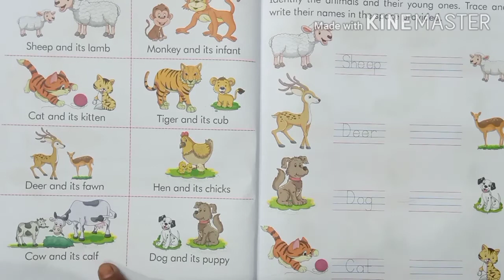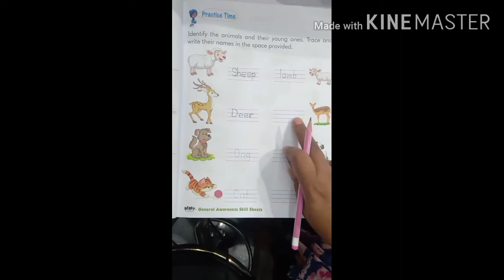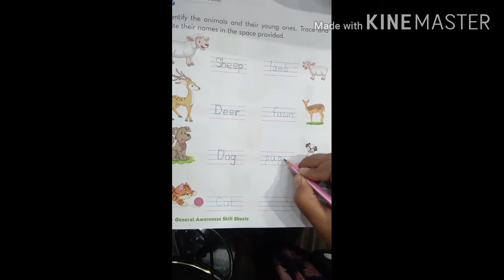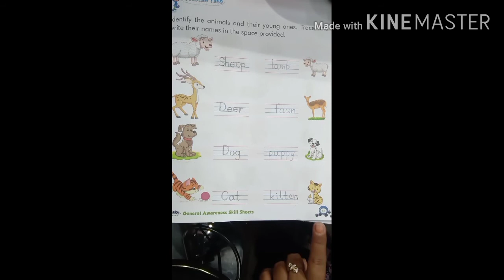Class KG Subject Story by Neha Tripathi Ma'am 4 9 20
Online Classes Session 2020-21 New Session July Month "Class KG Subject Story by Neha Tripathi Ma'am 4 9 20